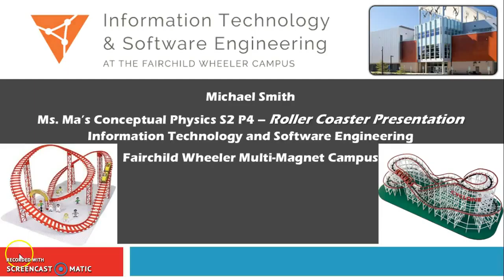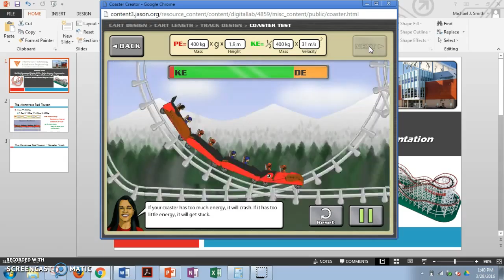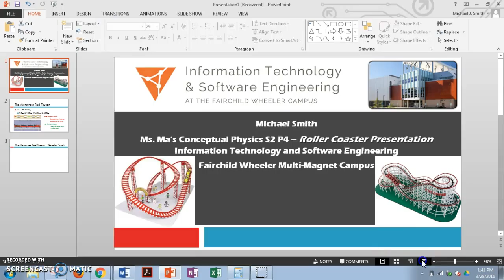Conceptual Physics Roller Coaster Project --- Video